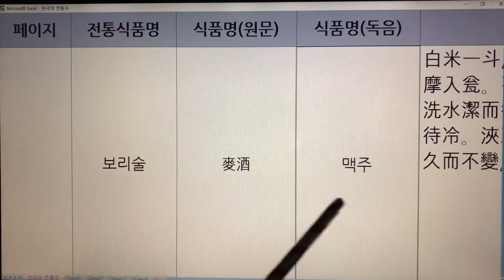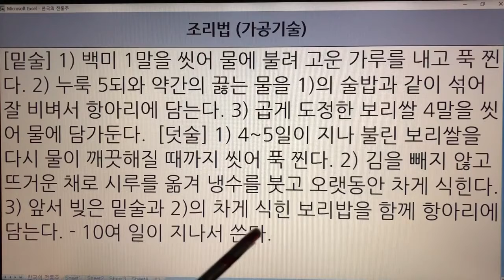한국 전통주(Korean Alcoholic Drinks) 64. 보리술 - 산가요록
1. 전통술 커버이미지 : Korea Traditional liquor로 표시함.
  2. 이미 묶음 영상으로 올렸던 전통술 제목에는 Korea Traditional Sake로 표기함.
  3. 이번에 올리는 각각의 전통술에 대해서는 Korean Alcoholic Drinks로 표기합니다. 범위가 더 넓은 의미로 한국 알콜음료로 적용했습니다.

- 7인치 이상의 태블릿, 노트북, PC 모니터에서 시청하시길 추천드립니다.